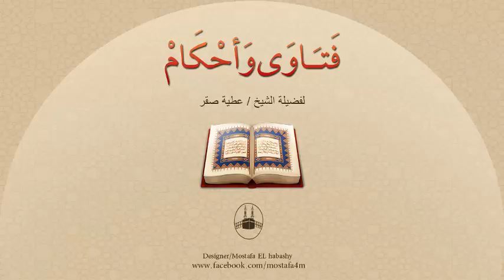هل نقل الدم يُحَرِّم الزواج مثل الرضاع ؟